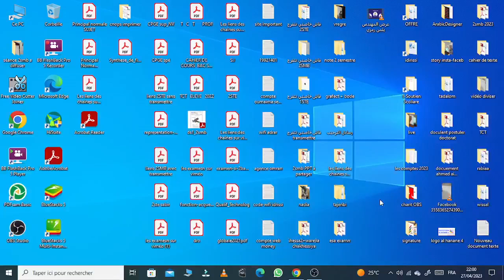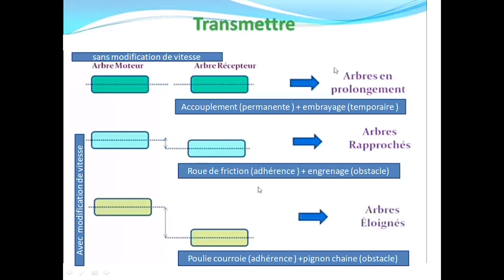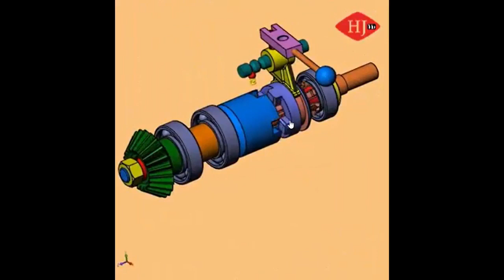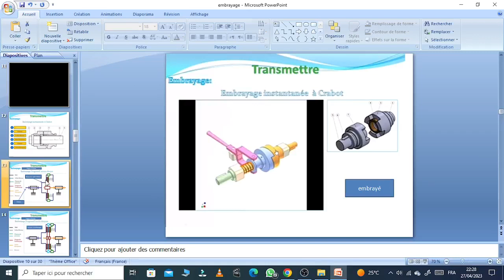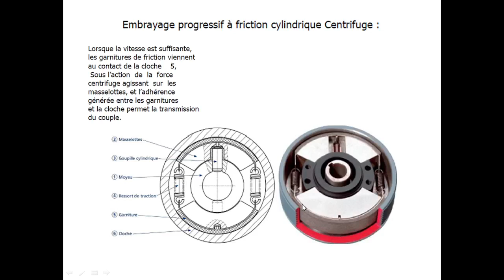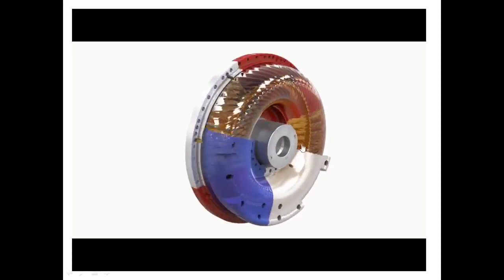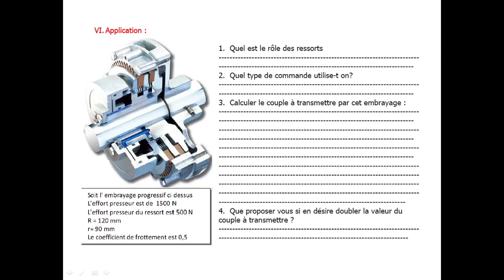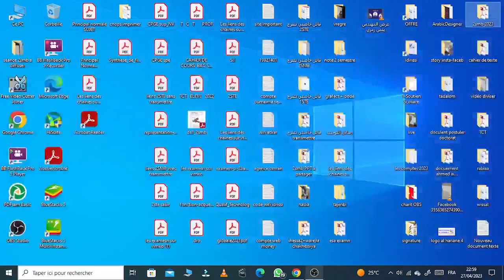la fonction transmettre_les embrayages